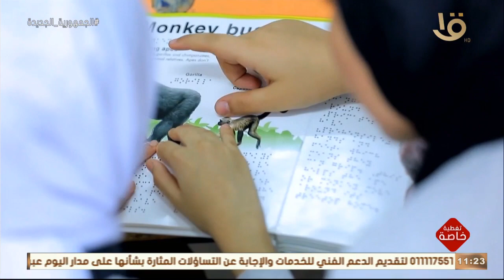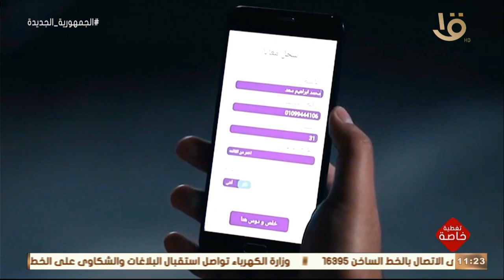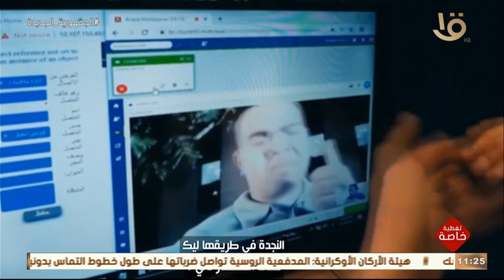تغطية خاصة | "الإتاحة".. فيلم تسجيلي عن القادرون باختلاف